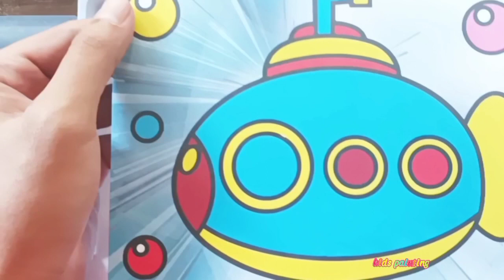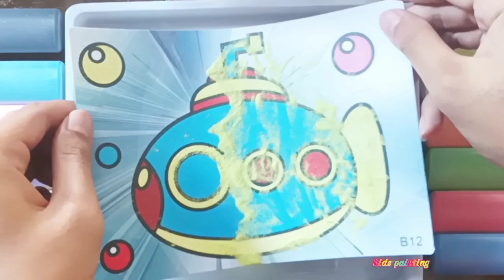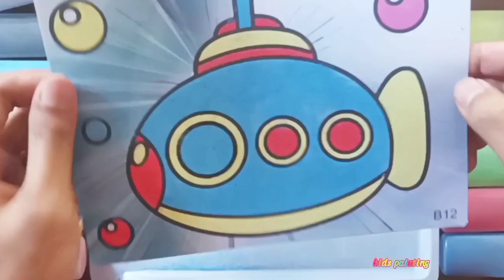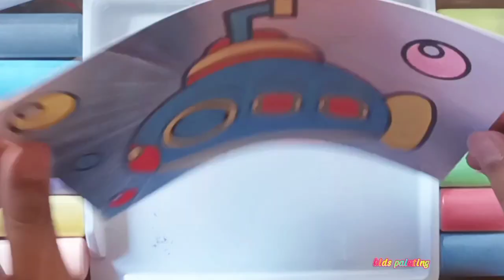❤ Sand Painting Beautiful Submarine - kids painting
Hello kids, Now SAND PAINTING of beautiful submarines, colored submarines in many colors, surrounded by many sea decorations... beautiful colored submarines with color sand